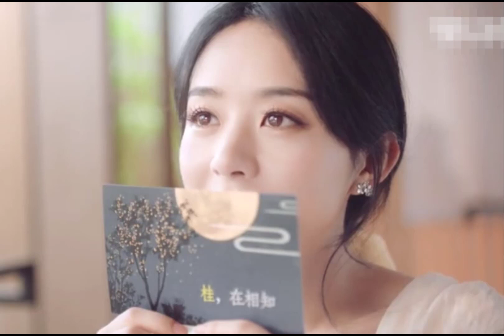Triệu Lệ Dĩnh dịu dàng như thiếu nữ tham gia quảng cáo sản phẩm mới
Gần đây, việc Triệu Lệ Dĩnh trở thành người phát ngôn của sản phẩm nước hoa mới đã thu hút rất nhiều sự chú ý và bàn luận sôi nổi. Thương hiệu này cũng tung ra video quảng cáo của Zhao Liying và trở thành tâm điểm chú ý. Ở tuổi 33 cô dịu dàng như thiếu nữ khiến cư dân mạng ngây ngất.